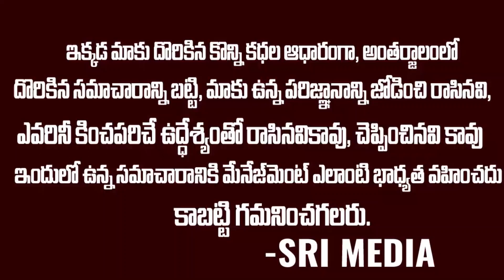సాయి పల్లవి అలా మాట్లాడడం చాలా తప్పు | Chinta Rajashekhar About Sai Pallavi Issue | Sri Media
WATCH : సాయి పల్లవి అలా మాట్లాడడం చాలా తప్పు | Chinta Rajashekhar About Sai Pallavi Issue | Sri Media